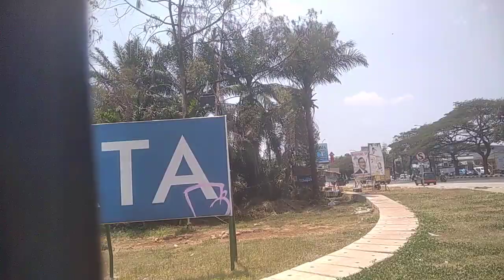jalan jalan ke Jonggol Bogor